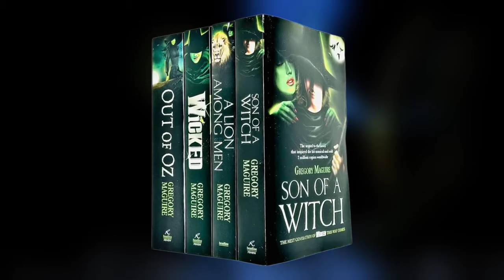Wicked (2024) Reseña